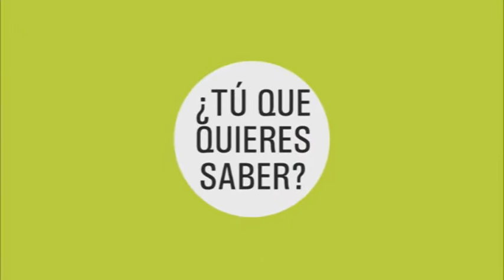El Giroscopio 2018 E07 B01